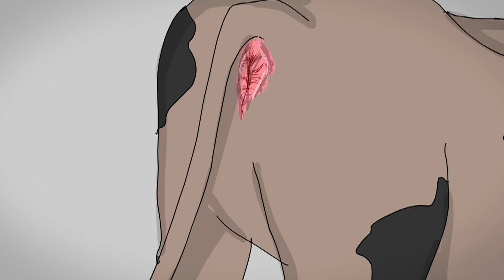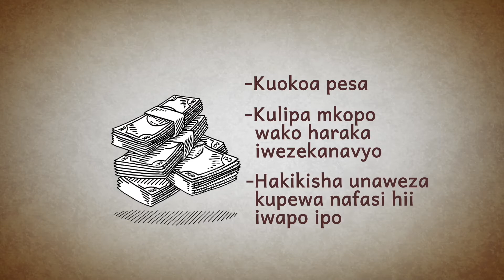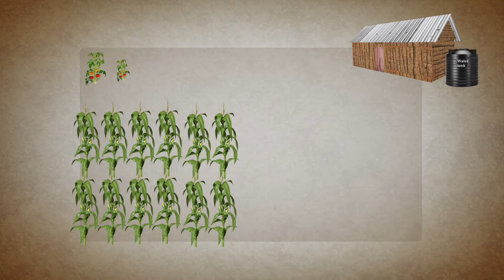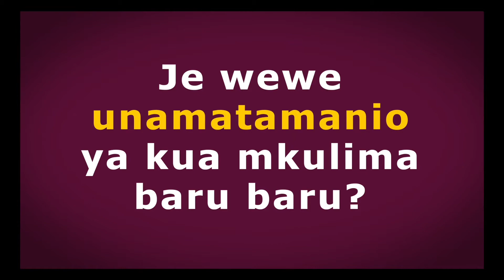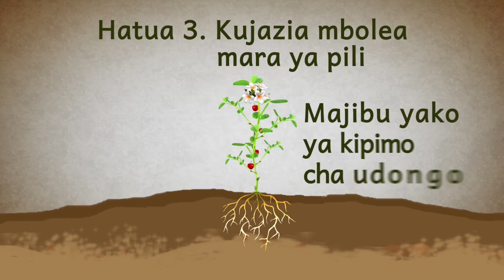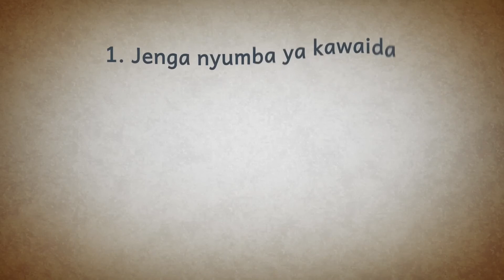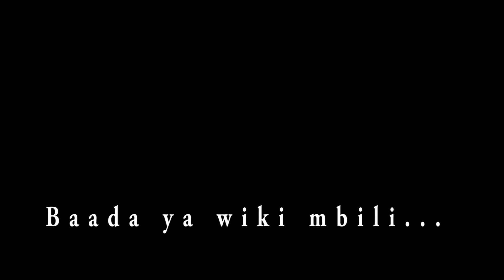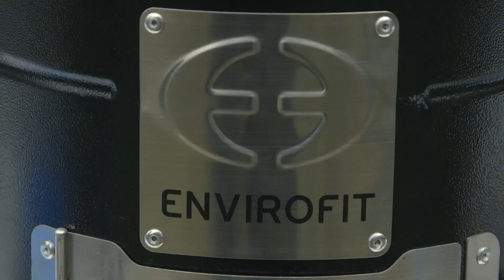Don't Lose the Plot Series 1 - Episode 11: Leah & Kenneth (Swahili)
In this episode we find out what our farmers are planning to plant in their second and final harvest. This is their final chance to make more profit and win the competition. We also have some surprises in store for Leah and Kenneth.